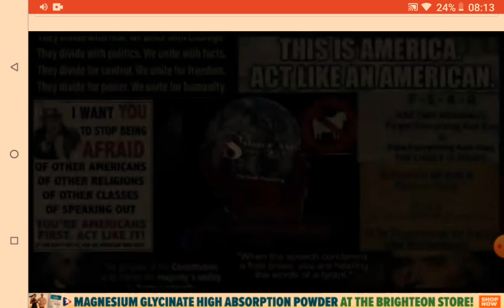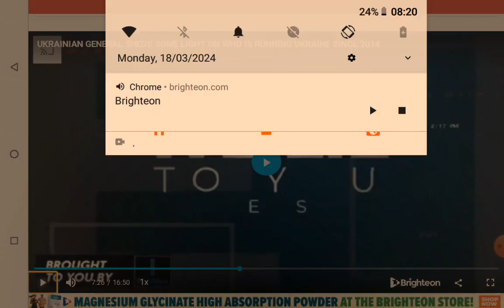18 March 2024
Ukrain explained